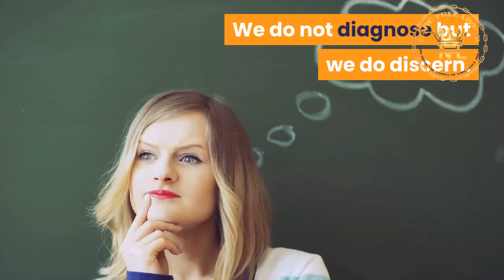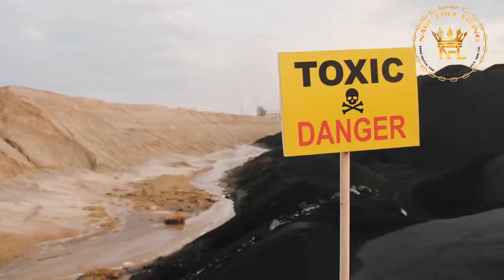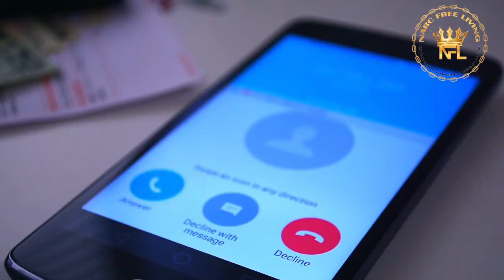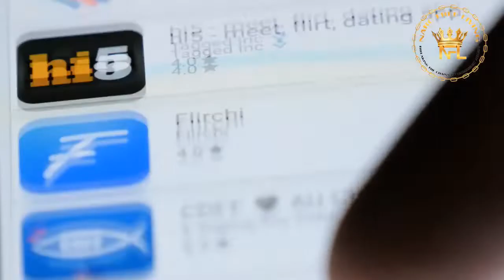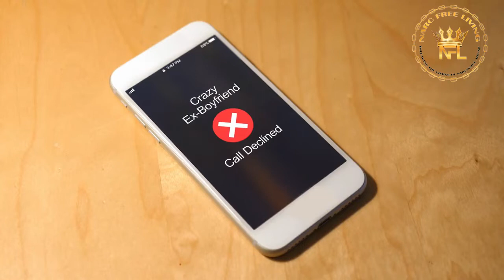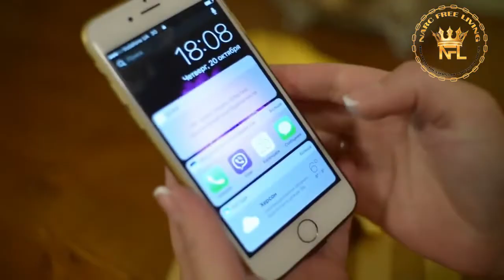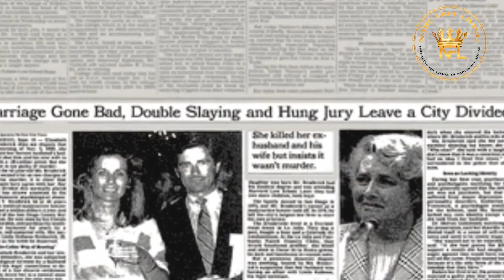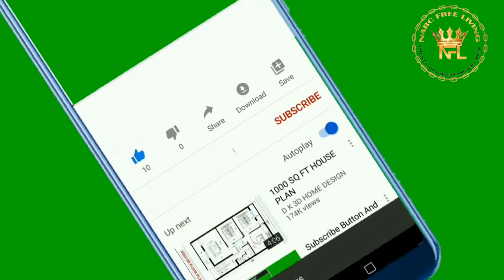Male Narcissists: Sex, Love, & Mommy Issues!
Let’s discuss the Male Narcissist: Sex, Love, & Mommy Issues

The male narcissist is a predator.

He may love-bomb you in the beginning and shower you with time, attention, and affection. To the love-starved, unhealed empath this feels like love. They were charming at first. It started as a fairy tale.

Maybe they tell you that you are their SOULMATE. They have never met anyone like you.

It sounds great. It is everything you want to hear. Unfortunately, it is all lies.

In need of narcissist recovery coaching and spiritual deliverance counseling?